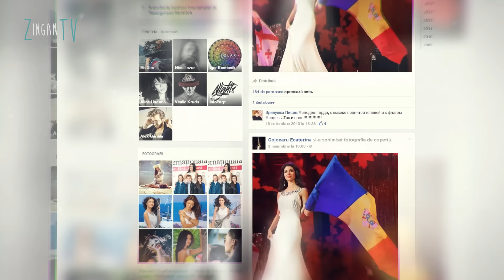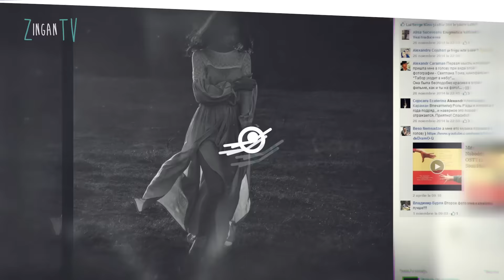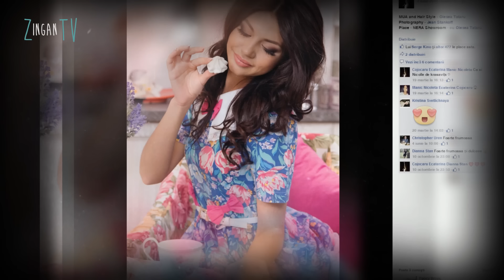Ecaterina Cojocaru: Îmi place să comunic cu publicul din sală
Ecaterina Cojocaru este o tânără talentată, care din copilărie dansează și cântă în fața publicului. În emisiunea de astăzi ”Beauty and Facebook” aflați câte ore pe zi  sunt necesare pentru repetiția pieselor și ce postează pe pagina sa de Facebook tânăra interpretă.